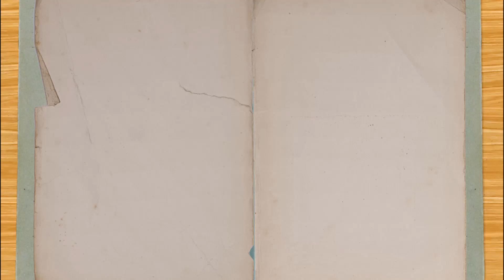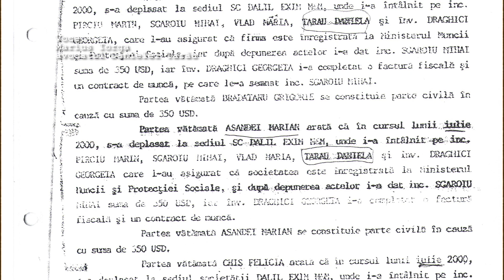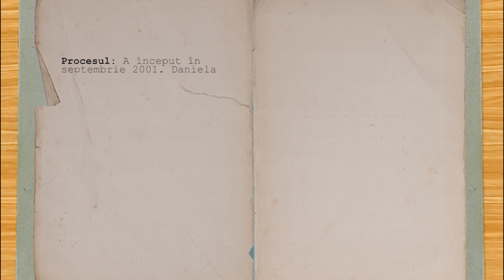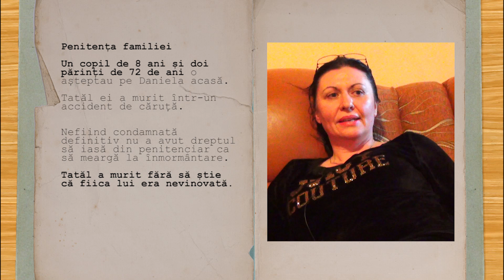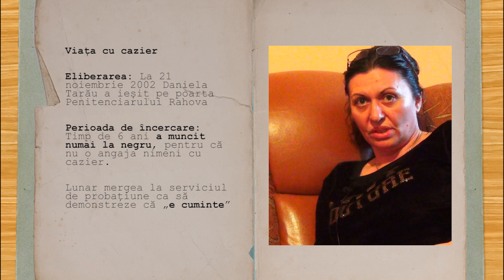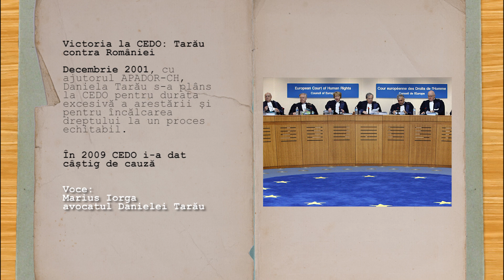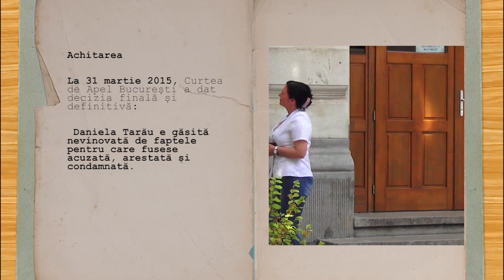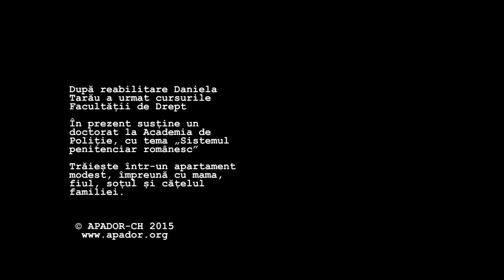Daniela Tarău a făcut pușcărie nevinovată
Daniela Tarău a făcut pușcărie, nevinovată, ca urmare a unui lanț de erori judiciare deschis în 2000 de o anchetă a procurorului Cristian Panait. După 15 ani de procese, la CEDO și în țară, a obținut recunoașterea erorii judiciare. Azi își dă doctoratul în sistemul penitenciar românesc la Academia de Poliție. Citiți întreaga poveste aici